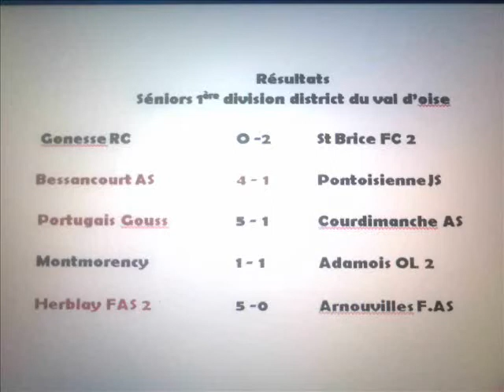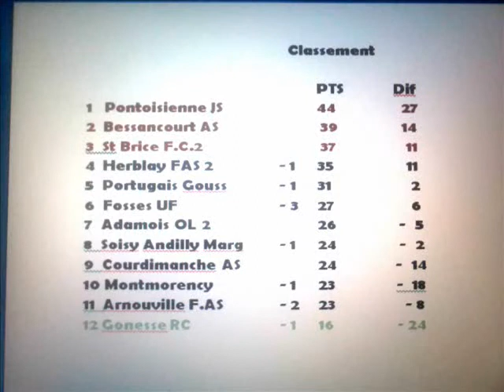"Un an avec la JSP" AS Bessancourt - JSP